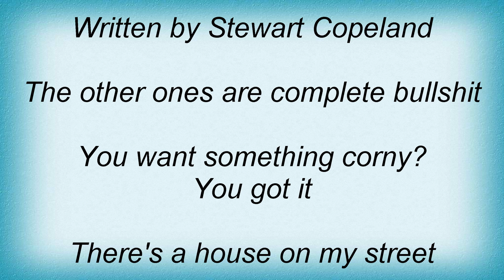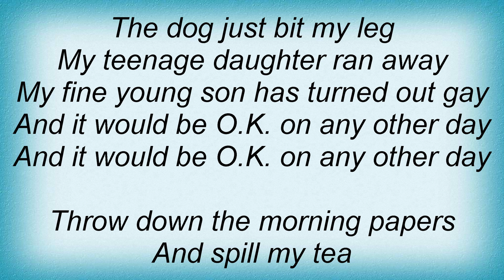Sting - On Any Other Day Lyrics